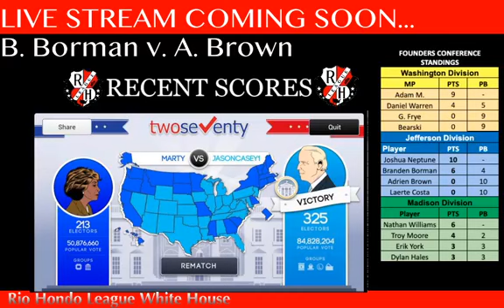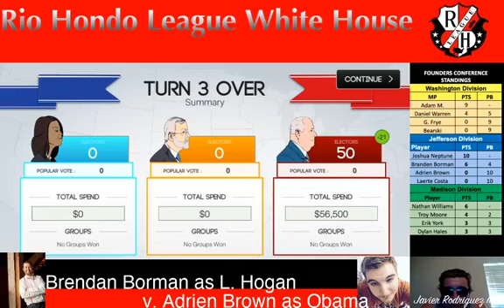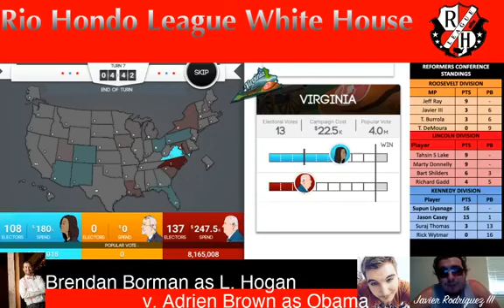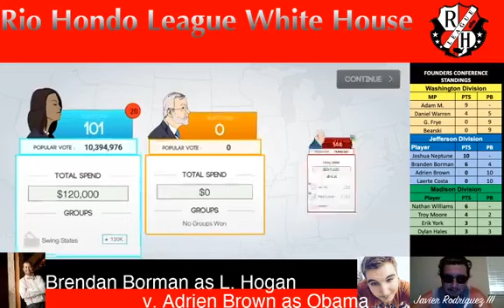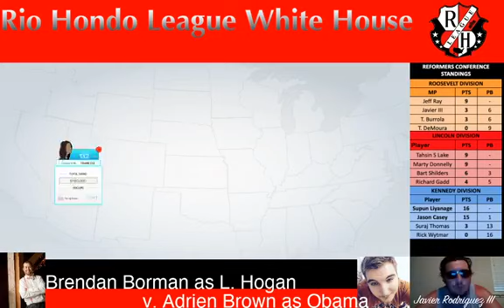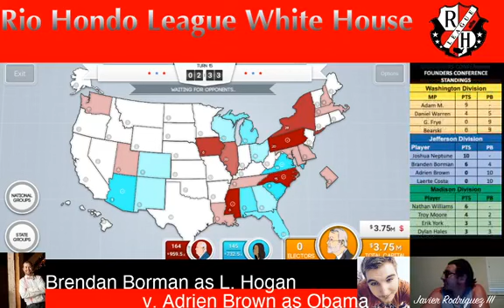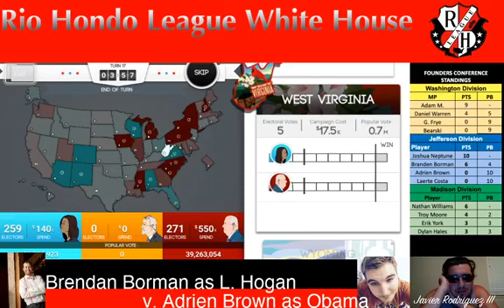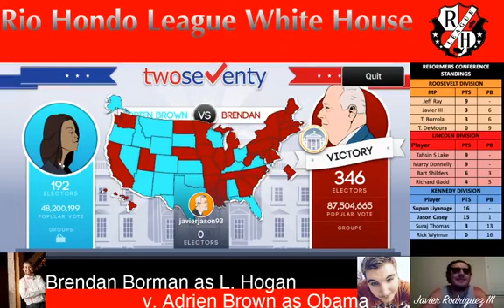270 YouTuber Brendan Borman v. Adrien Brown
Brendan Borman faces off against Adrien Brown who's been able to fry under the radar even though he's a top player.
Commentary & Produced by Javier Rodriguez III